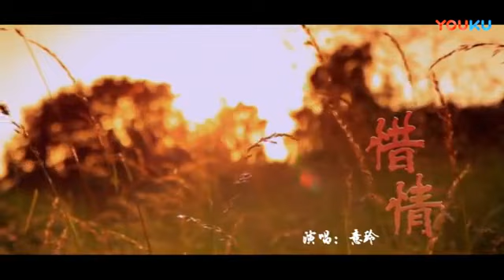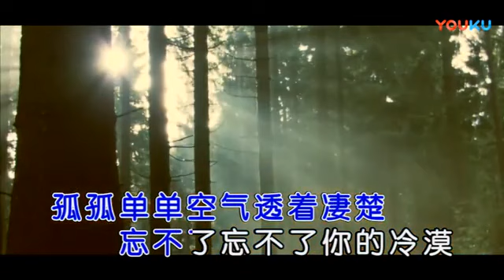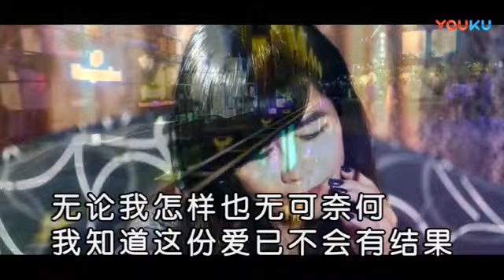意玲【惜情】原版MV~KTV字幕版